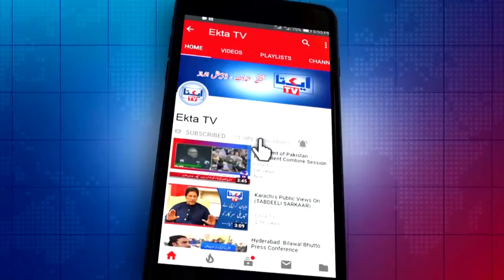GHOTKI SCHOOL MAIN SINDHI CULTURE DAY K HAWALE SAY TAQREEB